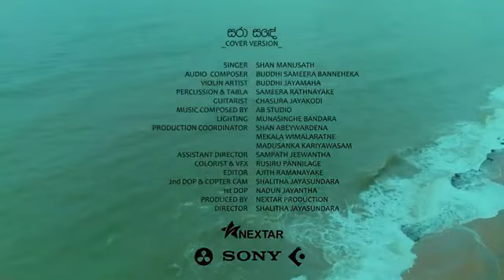මගෙ chanal එක subscribe කරල සපෝට් එකක් දෙන්න මගෙ ආදරනීය යාලුවනේ ඔබලාට ගොඩාක් පින් ❤️❤️❤️🙏🙏🙏